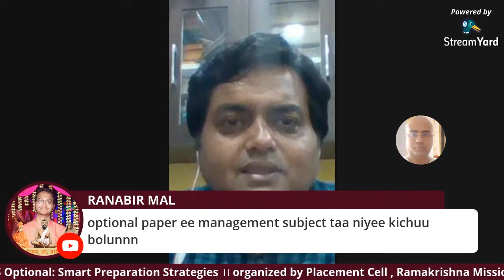WBCS Optional Smart Preparation Strategies | History | Political Science | Psychology WBCSMADEEASY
WBCS Optional Smart Preparation Strategies | History | Political Science | Psychology  WBCSMADEEASY- By Belur Vidyamandir